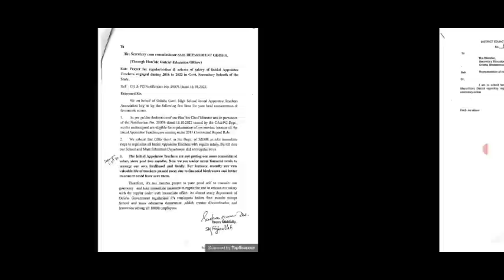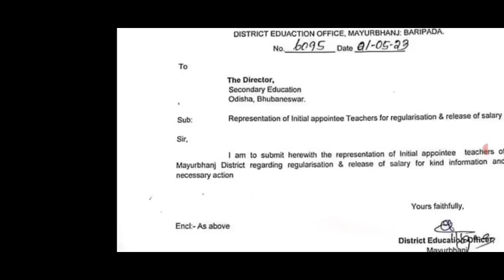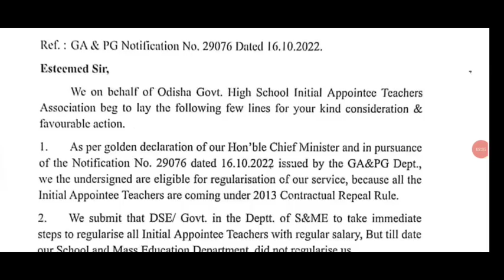IAT Regular And New Salary Notice//2,836 Mini Anganwadi Became Anganwdi//New Salary For Mini Aww..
Asa_Demand_Full fill
anganwadi khabar